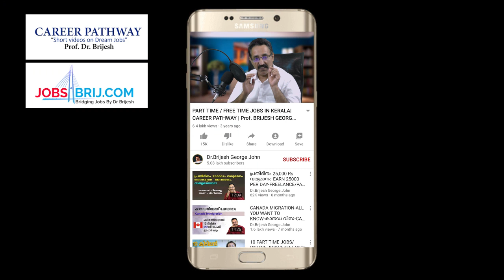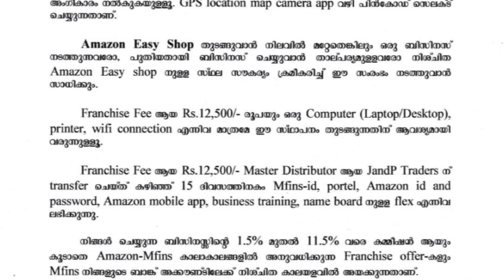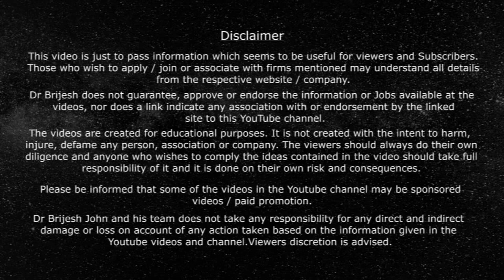സാദാരണക്കാർക്ക് ആമസോൺ ഒരുക്കുന്ന ഒരു ബിസിനസ് അവസരം-AMAZON EASY STORE|CAREER PATHWAY|Dr.BRIJESH JOHN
To know more about Amazon Easy Store franchise opportunity ,
ആമസോൺ ഈസി സ്റ്റോറിനെപറ്റി കൂടുതൽ അറിയുവാൻ വിളികൂ
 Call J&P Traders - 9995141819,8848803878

1) Online money making (ഓൺലൈനിലൂടെ  മികച്ച വരുമാനം)
2) Success mantra for Dream Job (സ്വപ്ന ജോലിക്കു വിജയ മന്ത്രങ്ങൾ)